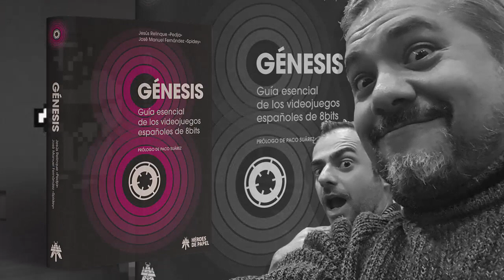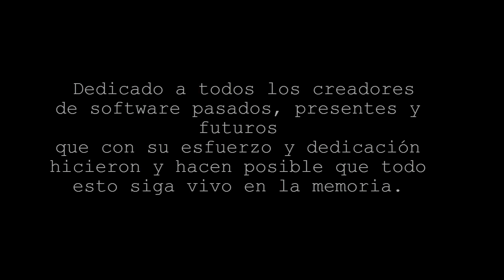Genesis: La edad de oro del software español (Pequeño homenaje)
Aqui os dejo, este regalito especialmente para Pedja y Spidey, pero tambien con el quiero hacer un pequeño homenaje a la industria del software español de los videojuegos.
Faltan muchos en este pequeño metraje, si, pero era imposible que entraran todos (mis disculpas)
Saludos! :)

Agradecimientos especiales para FLUNKY por la intro ;)